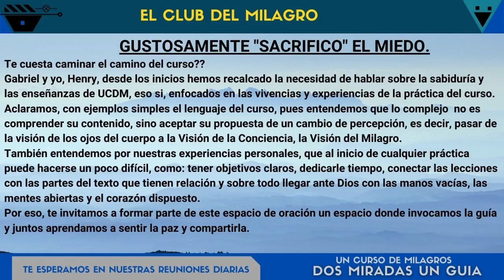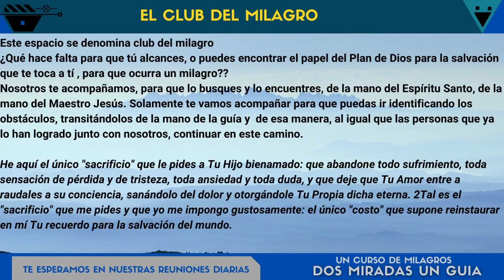UN CURSO DE MILAGROS Lección 341. Tan sólo puedo atacar mi propia impecabilidad, que es lo único ...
UN CURSO DE MILAGROS es un entrenamiento mental destinado a recordarte el AMOR que sos y así VIVIR EN PAZ con los sucesos que parecen acontecer en tu vida. Este Curso te guiará por el camino del PERDÓN.
CANALES RECOMENDADOS
🔔Dos Miradas Un Guía. 🙏🧎
La vida nos reunió el Espíritu Santo nos convocó y nosotros decidimos seguir el camino. Desde un primer momento reconocimos que nuestra función aquí es llevar el curso, su mensaje, su vivencia a la vida cotidiana ...

Para participar de nuestras Reuniones ingresa a Nuestro Canal de Telegram
👇🏼👇🏼👇🏼👇🏼👇🏼👇🏼👇🏼👇🏼👇🏼👇🏼👇🏼te esperamos